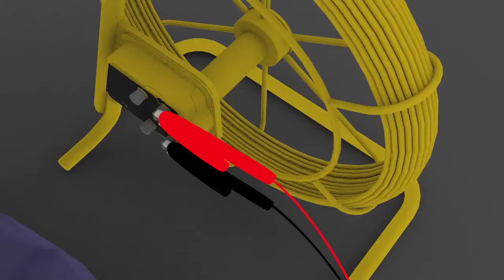How to locate and trace a pipe with the Leica Trace Rod in sonde mode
This video shows how to operation your Leica Trace Rod in Sonde mode.